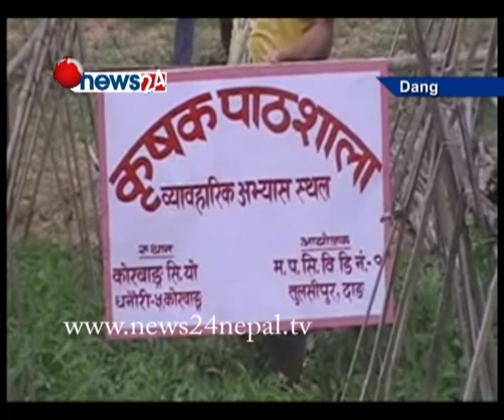दाङका गाउँ गाउँमा कृषक पाठशाला स्थापना -NEWS24TV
दाङका गाउँ गाउँमा कृषक पाठशाला स्थापना गरिएको छ । किसानहरुलाई व्यहारिक कृषि सिप र ज्ञान सिकाउन गाउँ गाउँमा कृषक पाठशाला स्थापना गरिएका हो । यस्ता पाठशाला जिल्लाका ५ स्थानमा रहेको मध्यपश्चिमाञ्चल सिचाई विकास डिभिजन कार्यालयले जनाएको छ । जिल्लाका किसानहरुलाई व्यवसायीक खेतिमा आकर्षण बढाउँन जिल्लाका विभिन्न क्षेत्रमा कृषक पाठशाला सञ्चालन गरिएको मध्यपश्चिमाञ्चल सिचाई विकास डिभिजन कार्यालय तुलसीपुर दाङका कृषि अधिकृत तुलाराम चौधरीले जानकारी दिनुभयो । जिल्लाका किसानहरु अझै परम्परागत खेतीपाती गरिरहेकोले उनीहरुलाई आधुनिक प्रविधिको कृषि सीप सिकाउँन जिल्लामा कृषक पाठशालाको सञ्चालन गरिएको कार्यालयले जनाएको छ । हाल किसानहरुलाई व्यवसायीक रुपमा कृषि प्रणली अपनाउन जिल्लाका ५ स्थानमा कृषक पाठशाला सञ्चालन गरेको हो ।